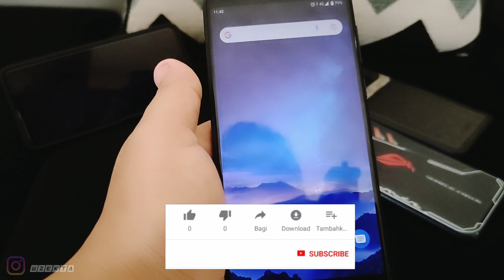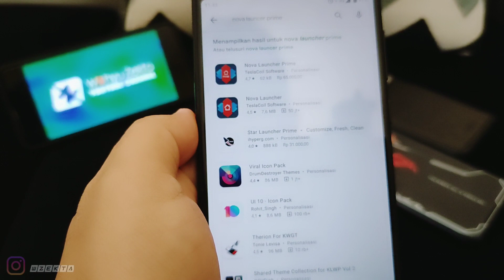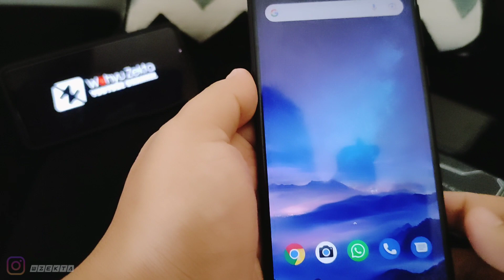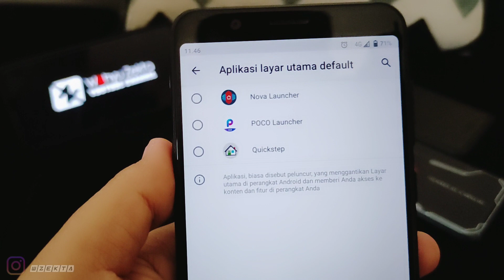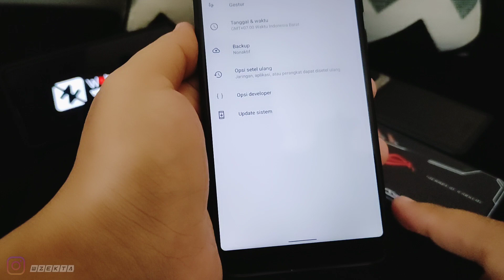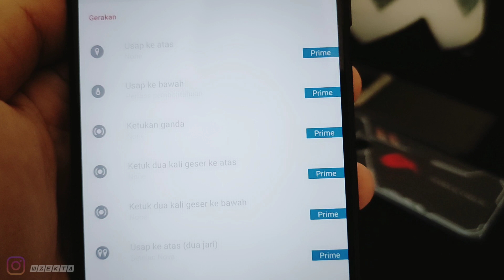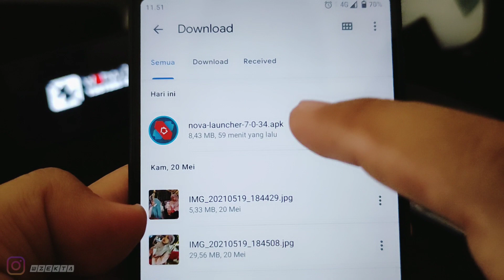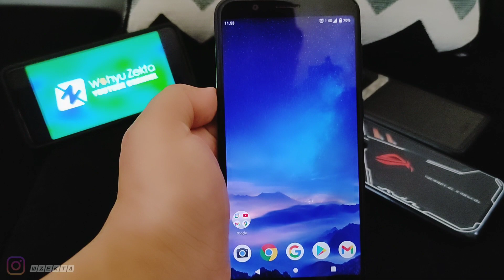Ubah Tampilan Asus Zenfone Max Pro M1 | Tutorial Cara Install Launcher Android | Nova Launcher V6.2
Oke Video Kali ini saya Share Tutorial Pasang Launcher di android nah di video kali ini saya Coba Install NOVA Launcher V 6.2 Ada beberpa kelebihan dan juga kekuragan di Nova launcher ini.. Yuk Kita Langsung Saja Ke Videonya.. Dan di sarankan tonton dari awal sampai akhir ya.. Biar tidak bingung dan biar jelas..
Semoga Bermanfaat.

Review Game Android & PC
SemuaTentang Asus Zenfone Max Pro M1
Semua Tentang Xiaomi Poco X3